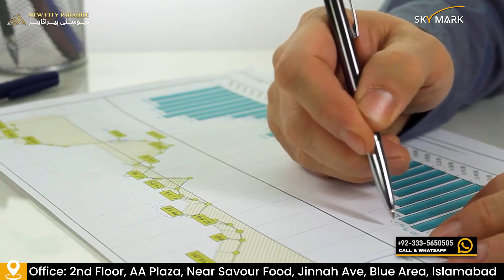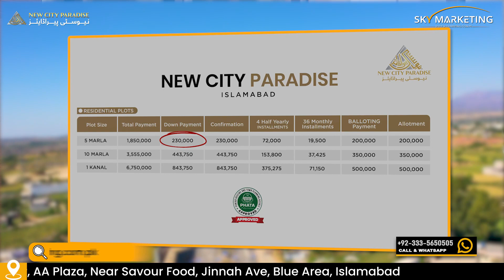New City Paradise | The most suitable Real Estate solution for people of Swabi | Sky Marketing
New City Paradise - A perfect home where every amenity you need is just a few minutes away!
Are you ready to gift your family the lifestyle they deserve? Book your plot now.

New City Paradise Client Review,
Sky Marketing Client Review,